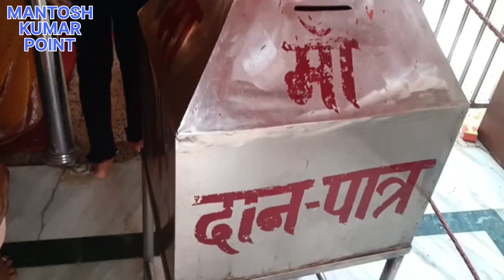बड़ी पाटन देवी मंदिर (पटना) // Bari Patan Devi Mandir (Patna)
51 शक्तिपीठों में से एक हैं पटना के पटन देवी मंदिर जहां माता पावर्ती का जांघ गिरा था पटना को पहले मगध के नाम से जाना जाता था। मगर 1912 में इसका नाम मगध से बदलकर पटना रख दिया गया था।  इसका प्राचीन नाम पाटलिपुत्र भी था। पटना में पटन देवी मंदिर स्थित है जिसे 51 शक्तिपीठों में शुमार किया जाता है। पटन देवी को बड़ी पटन देवी मंदिर,पाटन देवी मंदिर के नाम से भी जानते हैं। कैसे पड़ा बिहार की राजधानी पटना का नाम 'पटना'? कहा जाता है जब वर्ष 1912 में पटना का निर्माण राजधानी के तौर पर किया जा रहा था तब इसके नाम को लेकर काफी चर्चा हो  रही थी। किसी को भी इसका नाम समझ नहीं आ रहा था  तभी यह तय किया गया कि पटन मंदिर काफी मशहूर है इसलिए बिहार की राजधानी का नाम इस मंदिर के नाम पर रखा जाना चाहिए। तब से बिहार की राजधानी का नाम पटना है। पटन देवी मंदिर की वजह से बिहार की राजधानी को पटना नाम दिया गया